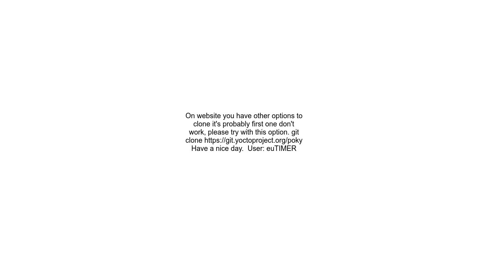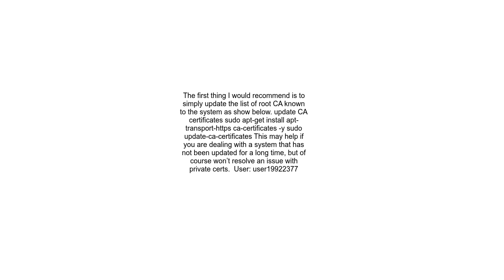Unable to clone Yocto Poky